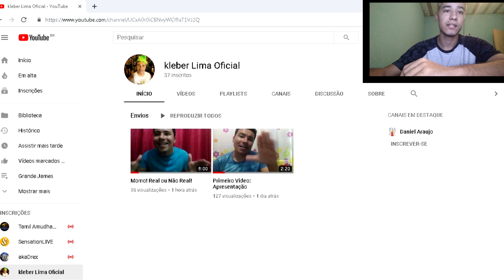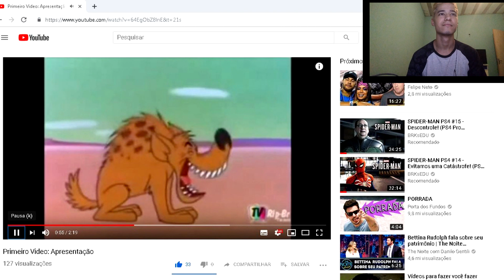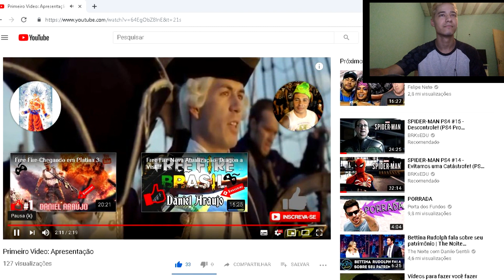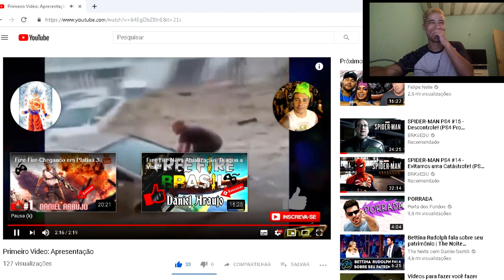React: Kleber Oficial